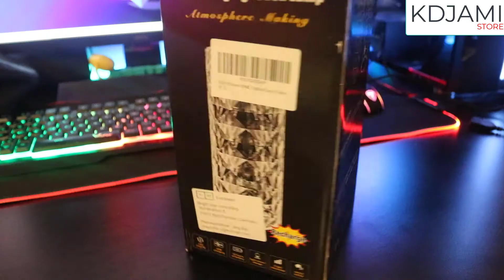KDJAMI CRYSTAL DIAMOND TABLE LAMP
Recently bought this from amazon and this product really amazed me. It's very beautiful and elegant. It's not very bright so you can keep it on your table. The lamp has lot of variation wich can be controlled with the remote or with touch.
KDJAMI STORE FROM AMAZON